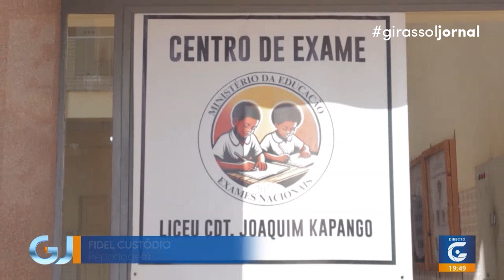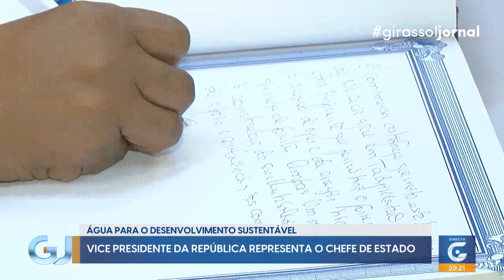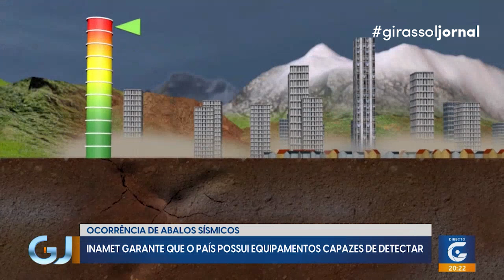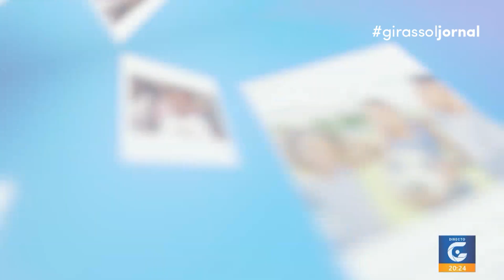Notícias de Angola hoje 10-06-24 – Girassol Jornal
(Girassol Jornal) I (Youtube)
Data de emissão: 10 de Junho de 2024

 / edegirassolangola
Tik-Tok: